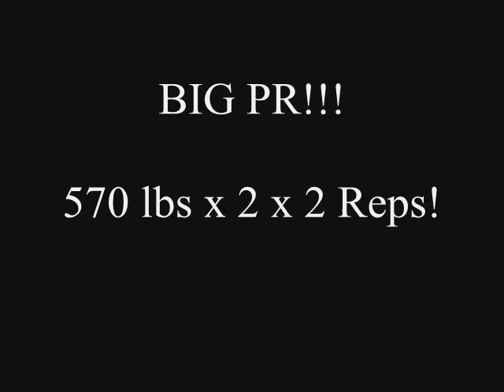570 lbs x 2 x 2 Reps - Coan Phillipi Deadlift Workout - Week 8 (at 228.8 lbs)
Tough workout today. really felt the squats from Monday, but I hit everything I wanted to and got out. I found this workout very tough...

Here's how it went:

Warm Ups

135 lbs x 5
225 lbs x 2
315 lbs x 2
455 lbs x 1 (Video)

Workset 1:  570 lbs x 2 Re-Started Reps (20 lb PR & Video)
Workset 2:  570 lbs x 2 Continuous Reps (20 lb PR & Video)

Speed Set 1:  425 lbs x 3 Continuous Reps (Video)
Speed Set 2:  425 lbs x 3 Continuous Reps
Speed Set 3:  425 lbs x 3 Re-Started Reps
Speed Set 4:  425 lbs x 3 Re-Started Reps (Video)

Power Shrugs

425 lbs x 2 Sets of 5 Reps

I went lighter than last week on all the assistance work because now the focus is on the main worksets.

Reverse-Grip Pullups - BW x 2 sets of 5 Reps (30 sec rest between sets)

Stiff-Legged Deadlifts

225 lbs x 5 Reps
315 lbs x 5 Reps

Light Dumbell Rows

110's x 2 Sets of 5 Reps (short rest between sets)

Goodmornings

135 lbs x 5 Reps
185 lbs x 5 Reps